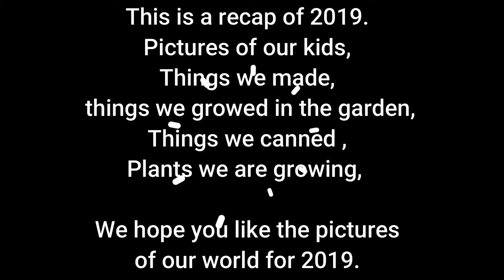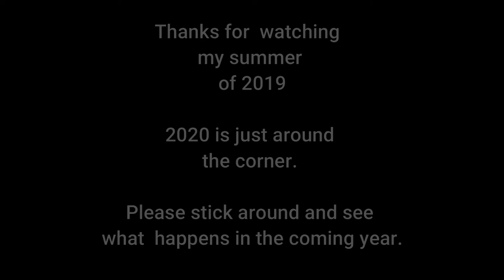Recap for 2019, Nov,08,2019